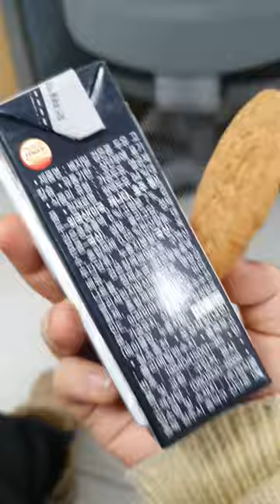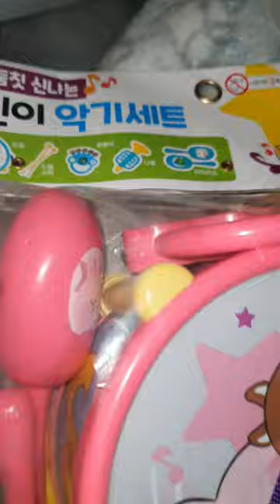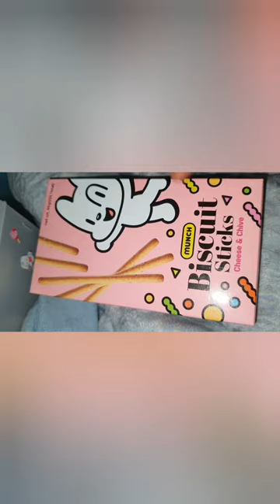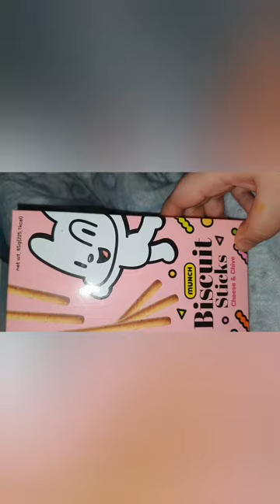2023.03.10.(금요vlog) / 사랑니 잇몸 절개 후 뺀 날 (발치) / 절개는 처음 해보는데 버틸만 했어요 근데 마취 풀리고 난 후가 더 아픔... /+어린이악기세트리뷰